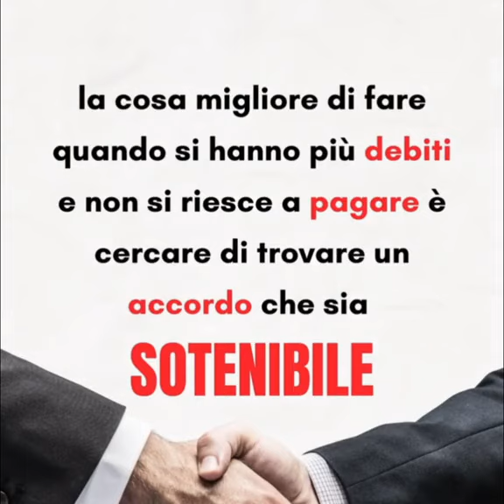"Ho tanti finanziamenti preferisco farmi pignorare"